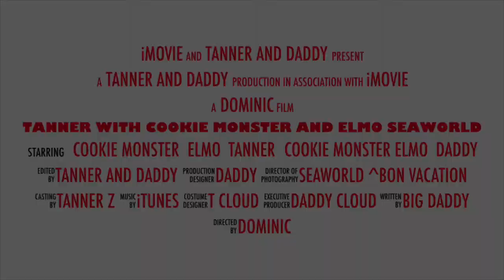Tanner With Cookie Monster And Elmo Seaworld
Cookie Monster Elmo seaworld family fun toddler